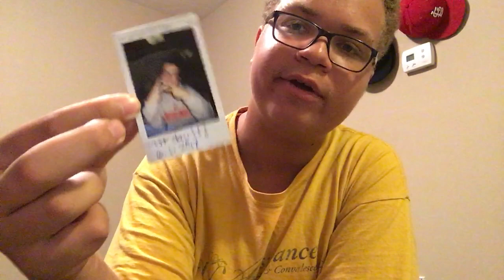MYSTERY BAG FRIDAY! | June 23, 2017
MYSTERY BAG FRIDAYS ARE BACK!